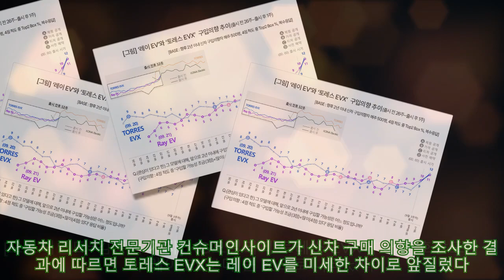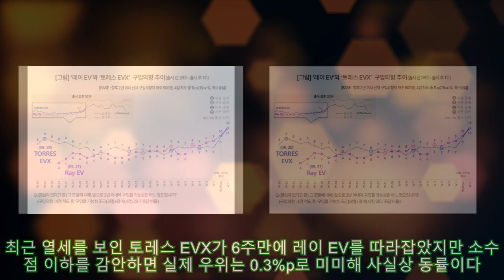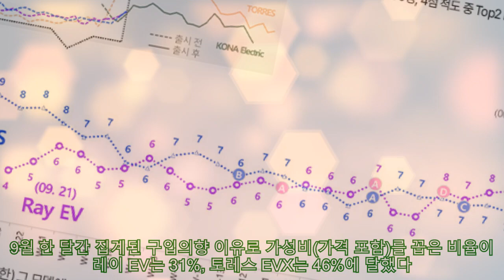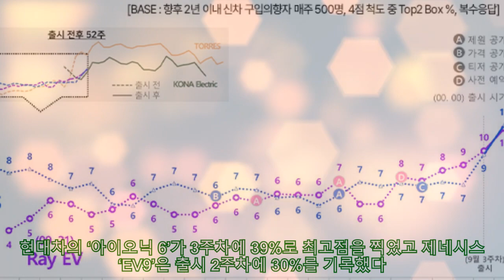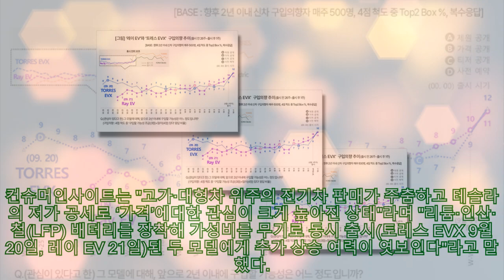덩치로 눌렀나? KG 토레스 EVX, 기아 레이 EV 미세한 차이로 호감도 따돌려 |카24/7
덩치로 눌렀나? KG 토레스 EVX, 기아 레이 EV 미세한 차이로 호감도 따돌려 |카24/7 [오토헤럴드=김흥식 기자] KG모빌리티 토레스 EVX에 대한 호감도가 기아 레이 EV보다 큰 것으로 나타났다. 자동차 리서치 전문기관 컨슈머인사이트가 신차 구매 의향을 조사한 결과에 따르면 토레스 EVX는 레이 EV를 미세한 차이로 앞질렀다. 두 모델 모두 출시를 전후로 구입의향이 오르는 ‘출시 효과’를 보긴 했지만 토레스 EVX 상승세가 더 빠른 것으로 보인다. 이번 조사는 앞으로 2년 내 신차 구입의향이 있는 소비자(매주 500명)에게 출시 전후 1년 이내(출시 전, 출시 후 각각 6개월)의 국산·수입 신차 모델(페이스 리프트는 제외)에 대한 인지도, 관심도, 구입의향 등을 묻고 분석한 결과다. 레이 EV와 토레스 EVX는 출시 후 1주차(W+1)인 9월 4주(25일 시작 주) 구입의향은 각각 11%, 12%로 두 모델 모두 안정적인 두 자릿수에 진입했다. 최근 열세를 보인 토레스 EVX가 6주만에 레이 EV를 따라잡았지만 소수점 이하를 감안하면 실제 우위는 0.3%p로 미미해 사실상 동률이다. ‘출시 효과’ 측면에서는 토레스 EVX의 우위가 돋보인다. 구입의향은 보통 출시 주(W-Week) 전후로 급상승하는데 최근 2주간 토레스 EVX는 5%p 올라 레이 EV의 2%p를 크게 앞섰다. 레이 EV와 토레스 EVX 구입의향자가 공통으로 주목하는 핵심 포인트는 가성비다. 9월 한 달간 집계된 구입의향 이유로 가성비(가격 포함)를 꼽은 비율이 레이 EV는 31%, 토레스 EVX는 46%에 달했다. 레이 EV는 경형 전기차로 중형인 토레스 EVX보다 가격이 훨씬 저렴함에도 구입의향자의 가성비 선택 비율이 더 낮은 것은 ‘세컨드카(시내, 단거리 주행 포함)’를 꼽은 비율이 44%로 높았기 때문이다. 토레스 EVX의 경우 가성비 다음으로 많이 언급된 키워드는 ‘디자인(24%)’이었다. 전기차 시장은 고가·대형 차급 위주로 형성돼 왔고 소비자 구입의향도 중대형 이상 고급